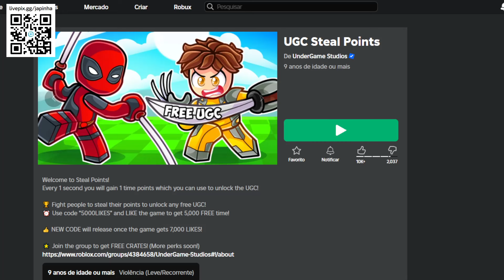Como Ganhar Cabelo de Junko Grátis no Roblox [FREE]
Apoie este canal para obter acesso aos seguintes benefícios:
wwwwwwwwwwwwwwwwwwwwwwwwwwwwwwwwwwwwwwwwwwwwwwww